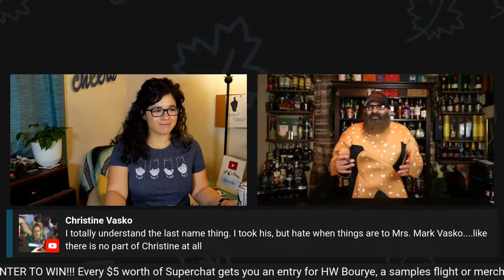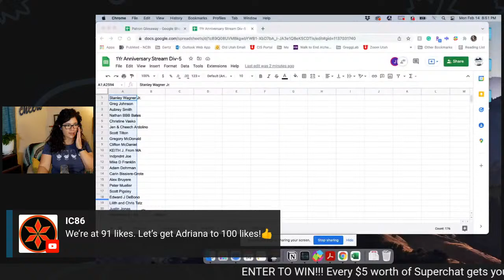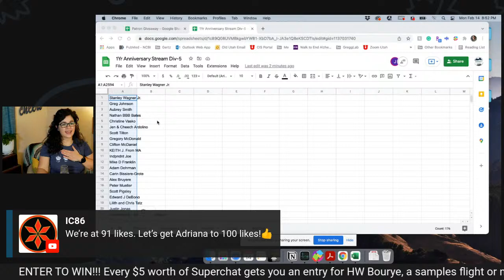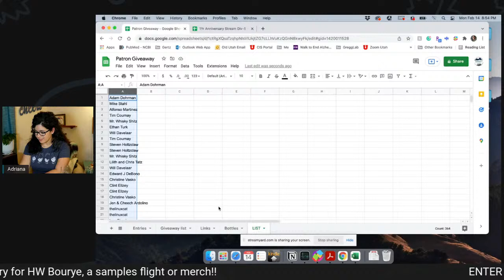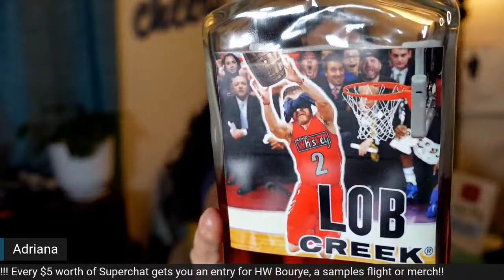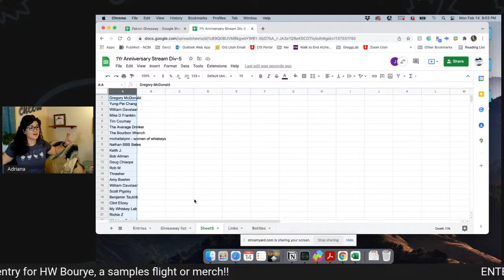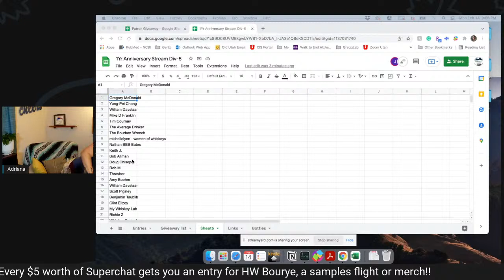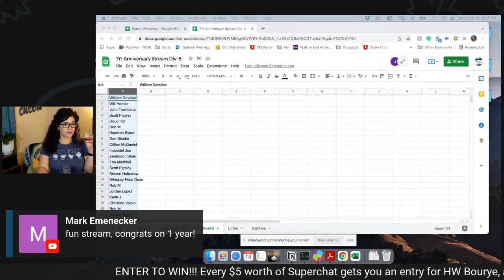Turds are Away, Mountains Will Play! 1 Year Anniversary LIVE! Giveaways!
While the Whiskey Channel Dot Com aka Shelf Turds are off pouting about Stafford (or traveling on vacation), I'm going live to celebrate channel's 1 year!!

And I promise no karaoke!!

¡Salud!
Adriana

Biggest thank you to my Patrons!!! Come support me and get behind the scenes, the chance for input and random perks!!

Wanna randomly help me pay for gas so I can get to more hikes further away?